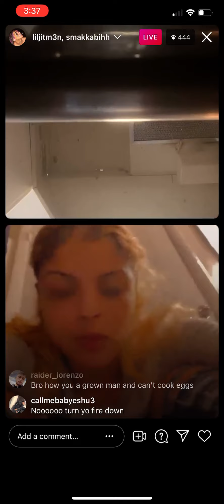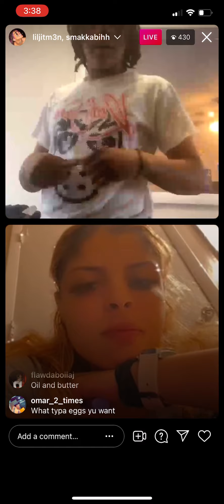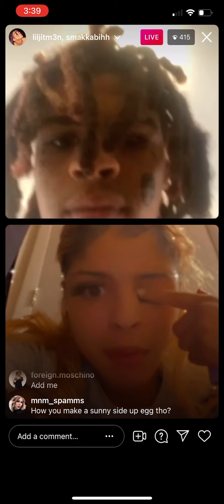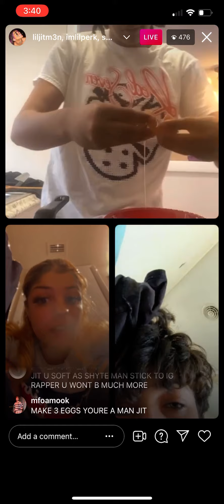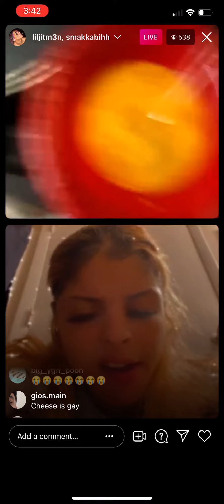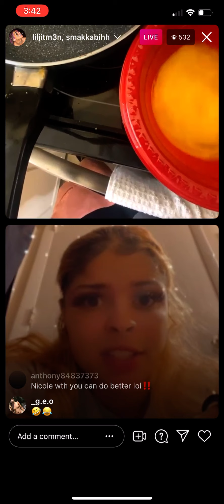Liljitm3n, lilperk on live